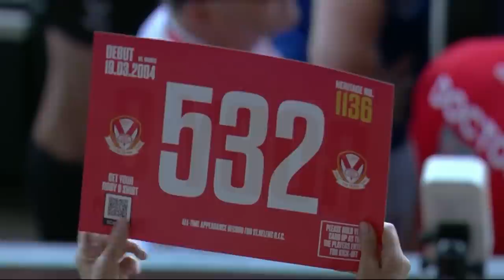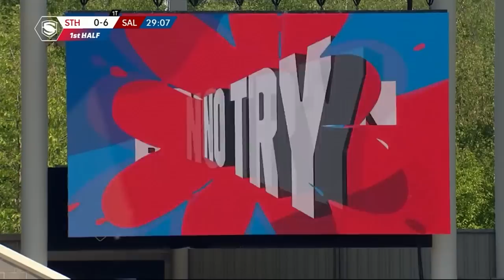RUGBY LEAGUE - SUPER LEAGUE 2023 - ROUND 12 - ST HELENS SAINTS VS SALFORD RED DEVILS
SUPER LEAGUE 2023 - ROUND 12 - ST HELENS SAINTS VS SALFORD RED DEVILS